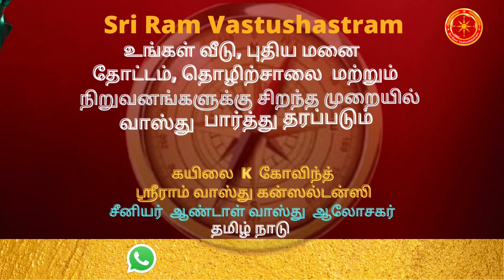வடமேற்கு மேற்கு தெருகுத்து வீட்டில் இந்த மாதிரி அமைக்காதீர்கள்| Avoid in North West junction vastu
Best Home plan in dharmapuri Vastu, house vastu in dharmapuri, best vastushastra in dharmapuri district, vastushastram in dharmapuri, best vastu expert to structure office, house in dharmapuri as per vastu, vastu consultant in dharmapuri, vastu advisor to buy house or land as per vastu in and around dharmapuri, vastu dharmapuri

For SriRamVastuConsultancy

Kailai K Govinth, Senior Sri Aandal Vastu Consultant from Trichy Tamil Nadu. He is doing consultancy for selecting the new land, plot, Building Construction for new home, Industries and Shops as per Vastushastra. He is  doing Building Construction as per ancient Vastushastram. He is also providing drawings for home construction and industries. He contributes the best  expertise in vastushastra and continuous customer support to the clients, in making  their dream to come true.